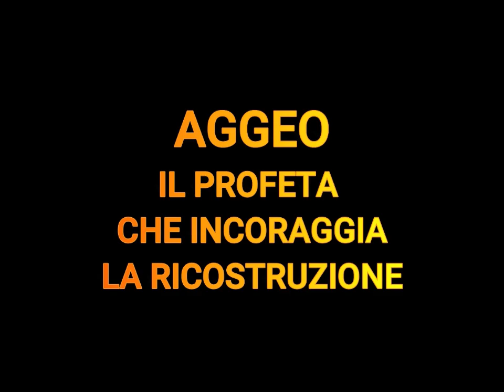Il coraggio di ripartire - pt. 1